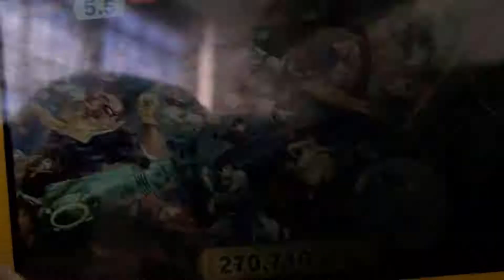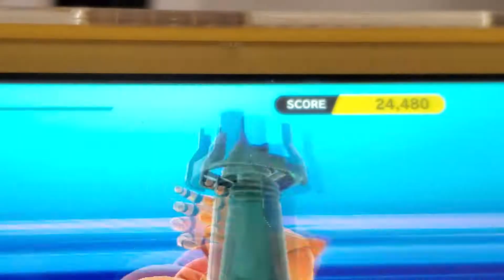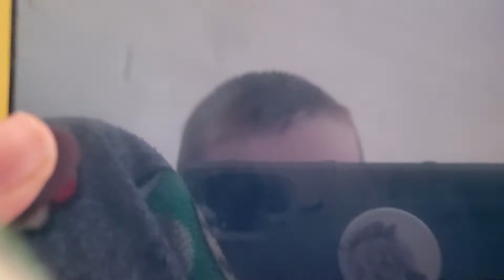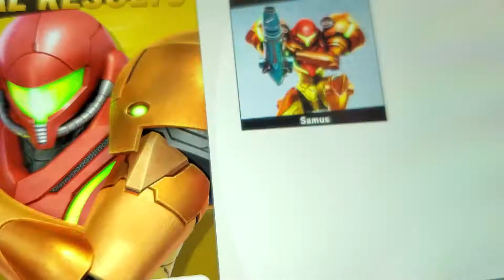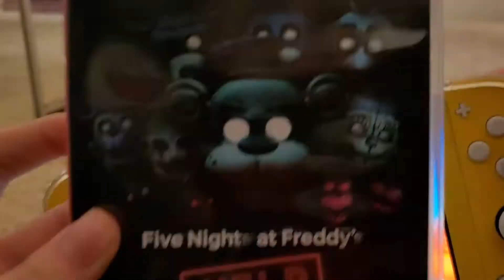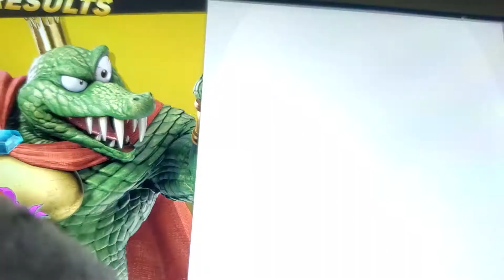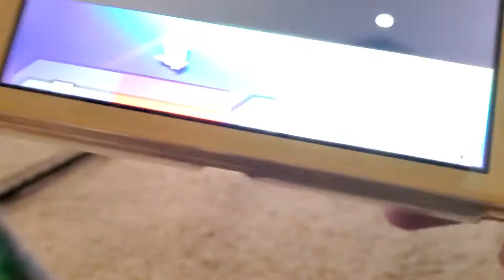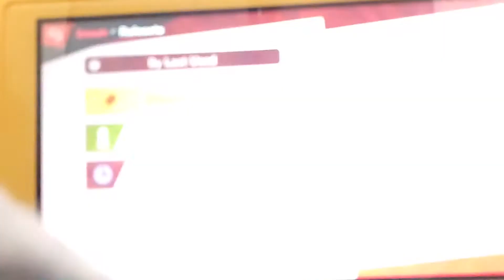Super smash Bros ultimate Part 3